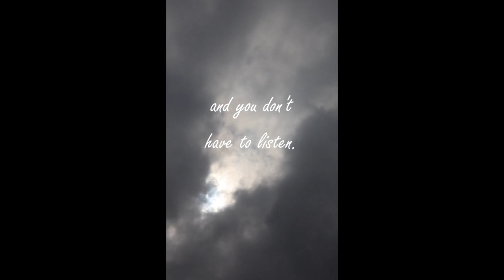YOU CAN'T WIN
Life quotes by Jessica Ennis

Attribution:
Audio - Artist: Paul Pittman, Sonata Pathetique 2nd Movement, Adagio Cantabile. Piano Sonata Op. 13 No. 8: C minor. Composer: Ludwig Van Beethoven, Free classical music mp3 download. Commercial use allowed.